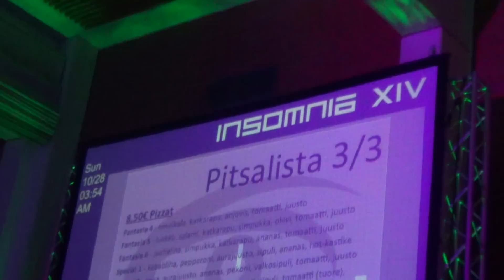Insomnia XIV - Viimisen yön fiiliksiä [Raw]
Nopeahko kurkkaus Insomnian vikan yön menosta nopeesti konepaikalta!